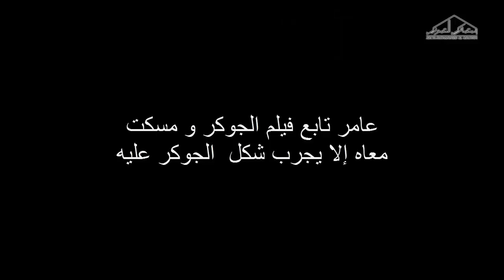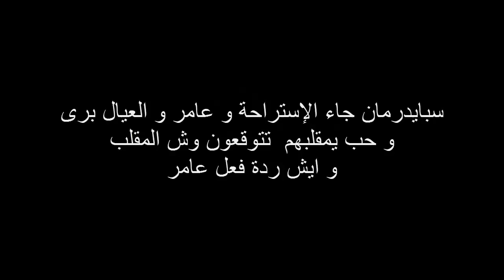شباب البومب - مقاطع الإستراحة مجمعة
خفايف معمارية - architectural Snack
محاكاة استراحة مسلسل شباب البومب استراحة عامر والعيال ياسر شكش كفته صالح عزوز وتركي - Simulation for breather in shabab albomb Series
الفيديو الأصلي - The original video
مسلسل شباب البومب 8 - الحلقه الثامنة " ليالي الـ VAR " بجودة 4K
ظهرت في أغلب حلقات المسلسل شباب البومب 8 شباب البومب 7 شباب البومب 6 شباب البومب 5 بالشكل القديم
مسلسل شباب البومب 10 - الحلقه الخامسة " القفص الذهبي " 4K
في الدقيقة 21:00
ظهرت في أغلب حلقات المسلسل شباب البومب 10 شباب البومب 11 شباب البومب 12 بالشكل الجديد
البرنامج المستخدم في الرفع (إسكتش أب) الإظهار (لوميون) - Use 3d Sketch Up @ Animation lumion 6.0
ألبوم خفايف معمارية - Album architectural Snack
إضافي - extra
نبذه عن المسلسل :
شباب البومب مسلسل تلفزيوني سعودي كوميدي ساخر عرض التلفزيون السعودي ومن تأليف عبد العزيز الفريحي وإخراج ماجد الربيعان والعرض الأول (20 يوليو 2012 - 1 رمضان 1433). للمزيد
نبذه عن فيصل العيسى :
بدأ العمل في المجال الفني بعام 1999 وذلك بمشاركته بعدد من الأدوار الصغيرة ببعض حلقات المسلسل المنفصل طاش ما طاش مع الثنائي ناصر القصبي وعبد الله السدحان ومن ذلك شارك بأجزاء أخرى من المسلسل بسنوات مختلفة، بالإضافة لمشاركته بالعديد من الأعمال المسرحية بالمهرجانات الصيفية وغيرها، كما شارك بالعديد من المسلسلات كوميدية ودرامية وهادفة ظهر نجاحه في التلفزيون بدور البطولة المطلقة في مسلسل شباب البومب في عام 2012 وقدم جزء أخر منه في عام 2013.
قام بتقديم عدة برامج منها برنامج «سوالف» في عام 2009 على القناة الرياضية السعودية، وفي عام 2010 قام بتقديم برنامج المكعب على التلفزيون السعودي. للمزيد

قناة خاصة بالهندسة المعمارية و التصميم الداخلي - A special channel for Architecture and Interior Design
المهندس : محمد عبدالقادر العمودي - Eng : mohammed abdulqader al-amoodi